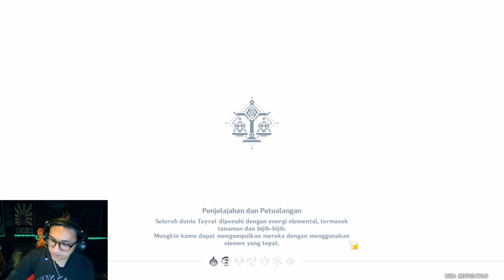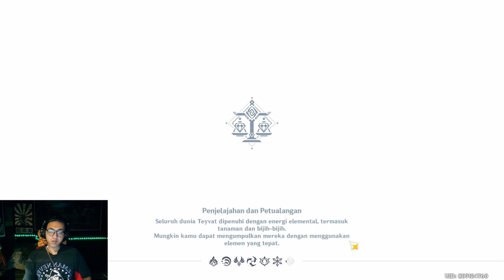PERANG DENGAN GENTRY MAOCAI! TERUNGKAP IDENTITAS XINGQIU - GENSHIN IMPACT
🔸STEAM ► Rakhaprasista